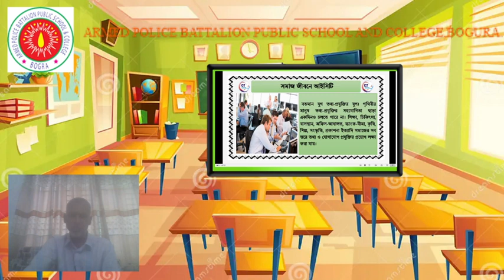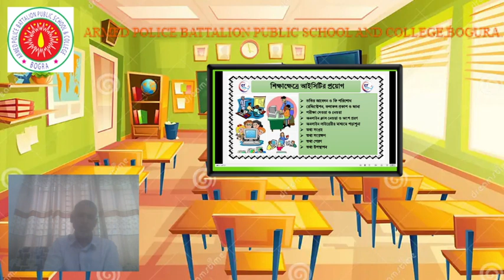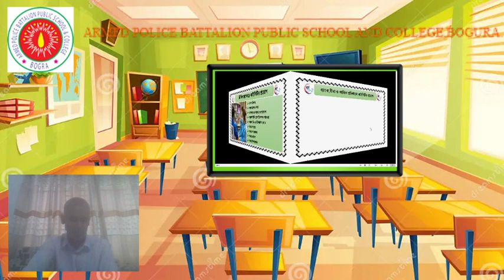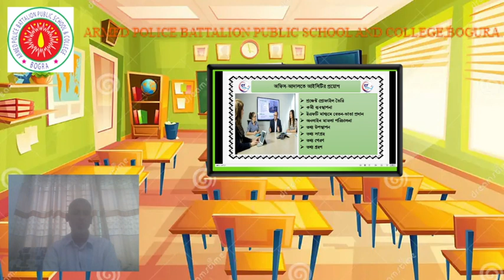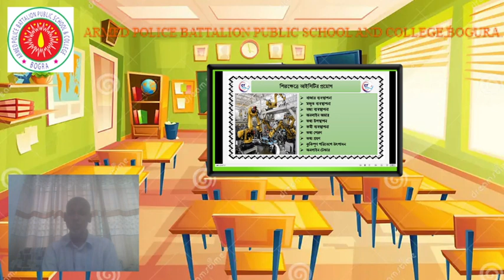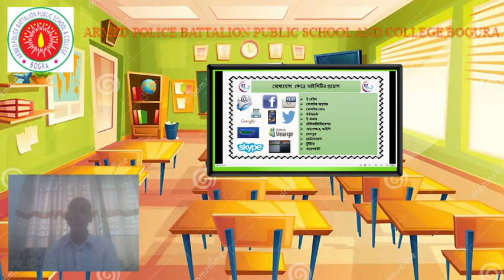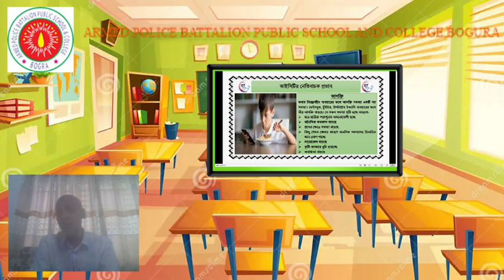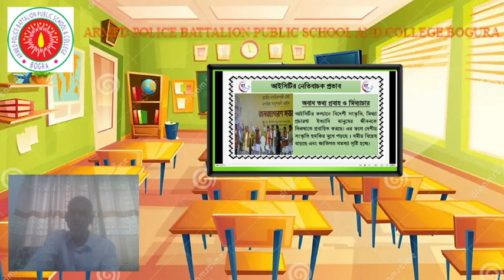১১শ ও ১২শ শ্রেণির আইসিটি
সমাজ জীবনের আইসিটির প্রভাব।